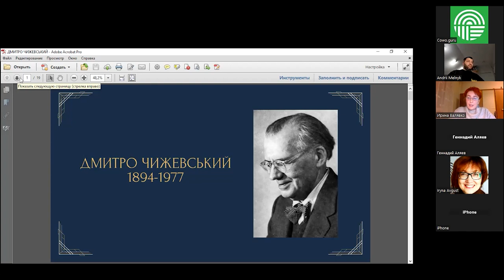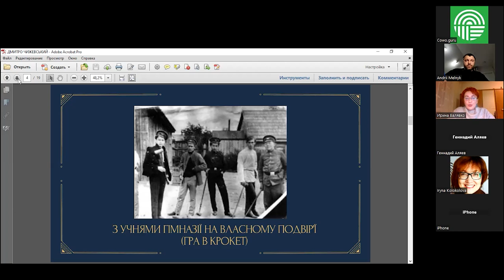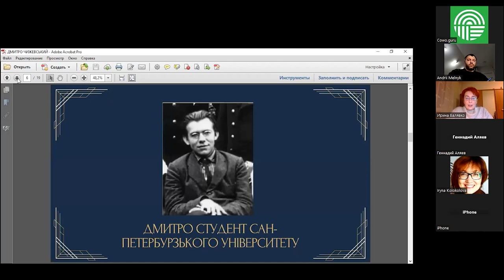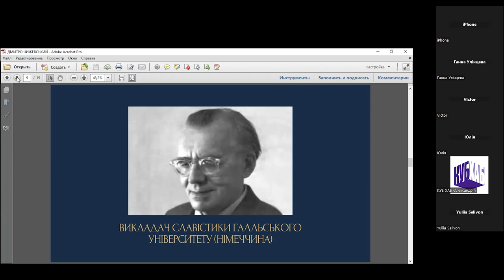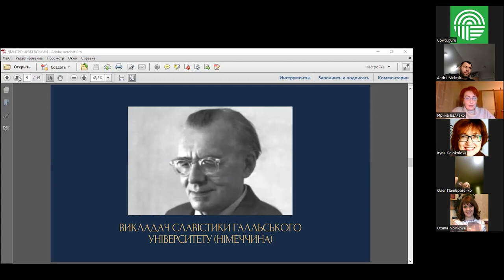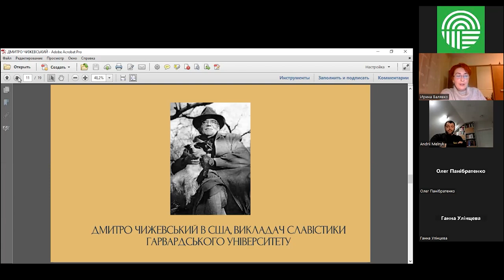Дмитро Чижевський: життєвий шлях. Ірина Валявко (Ч. 3/4)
Тайм-коди відео:
00:00:06 Підсумок попередньої зустрічі
00:05:55 Діяльність у Марбурзі
00:27:05 Скандал з міністром культури
00:30:11 Гарвардський період діяльності
Публікуємо 4 відео-зустрічей, присвячених життєвому шляху Дмитра Чижевського разом з Іриною Валявко!

Продовжуємо говорити про особливу та неординарну українську особистість!
Чижевський є дослідником Сковороди, мовознавцем, істориком літератури та філософії, активним організатором науки, організатором слов'янського університету в Німеччині.
Зупиняємось на основних життєвих колізіях та ідеях духовної спадщини Дмитра Чижевського, єдиного професора, який за свої 6 років у Гарварді ні разу не викладав англійською мовою, хоч і знав її, натомість усе вів українською. У 3-ій зустрічі мова йде про неоднозначність ставлення українських політичних кіл та угруповань до Чижевського; складні через голод, нестачу наукової літератури, проте дуже продуктивні та натхненні часи виживання та діяльності у Німеччині; переїзд до США.
Ξ Експертка: Ірина Валявко — чижевськознавиця, докторка філософії, практична психоаналітикиня.